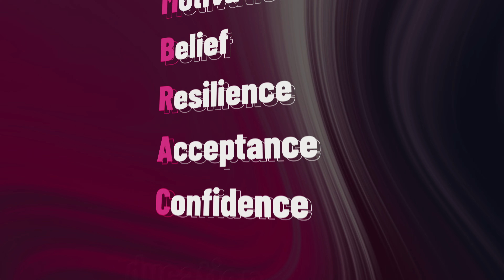Embrace Kids Foundation | Video Production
Embrace Kids Foundation

If you want to grow your social media, brand awareness, Google ranking, marketing strategy, website responsiveness, online exposure and generate more revenue for your business, follow us for more free tips: